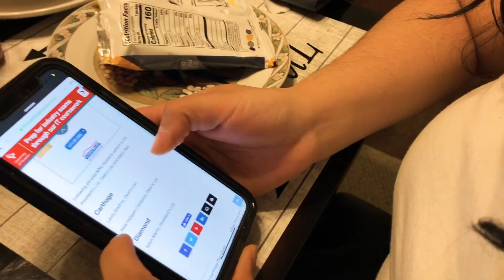MADE IT ON THE DEANS LIST!!! | Leslie Vaz